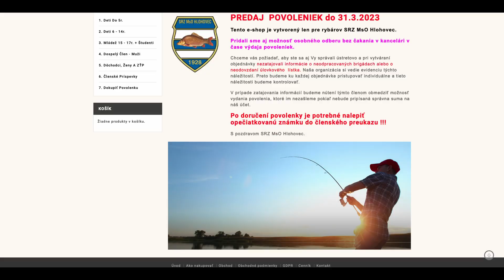Rybári schválili rozpočet na nasledujúcu sezónu.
Rozpočet, správa hospodára aj priestor na otázky a podnety rybárov. Taká bola schôdza slovenského rybárskeho zväzu Hlohovec.